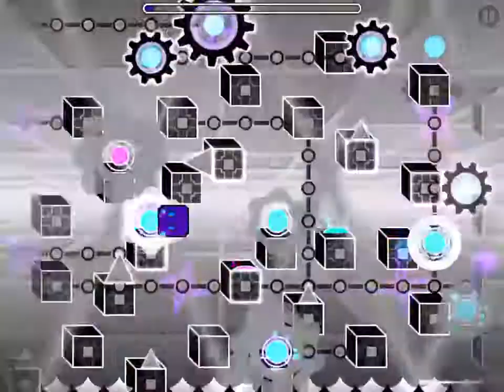Geometry Dash 2.0 - Theory of FirePower by TheRealDorami (INS4NE DEMON)